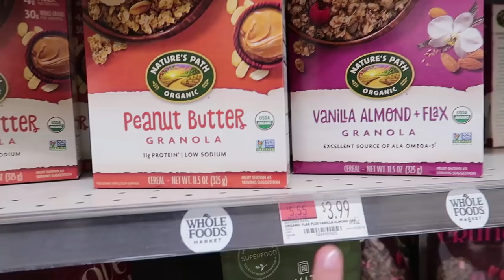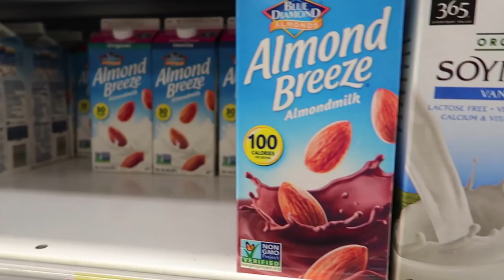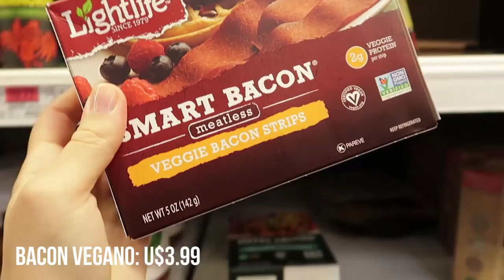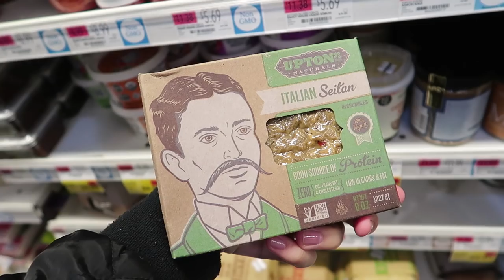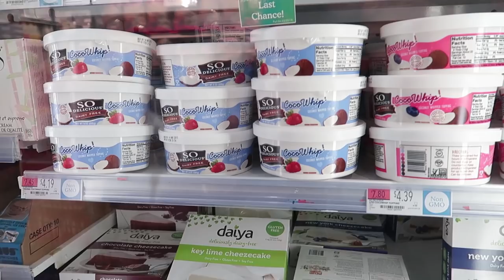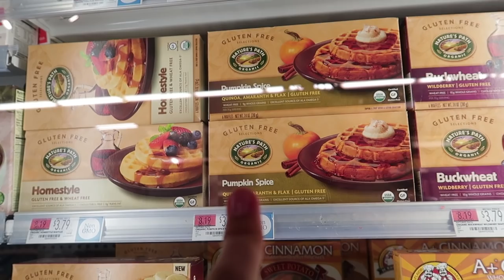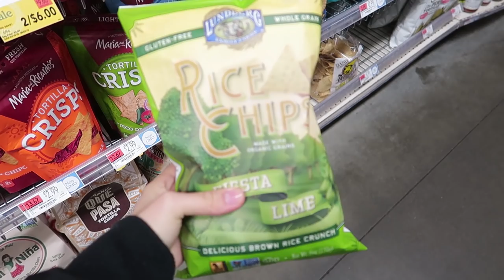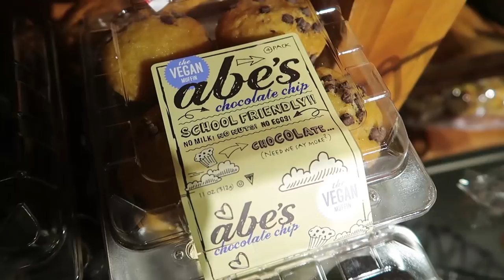TOUR PELOS PRODUTOS VEGANOS DO MERCADO NOS EUA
Um tour pelo Whole Foods em NYC! Mostrei todos os produtos veganos que eu encontrei por lá e os preços também. Espero que você goste, não esquece do like viu? hehe